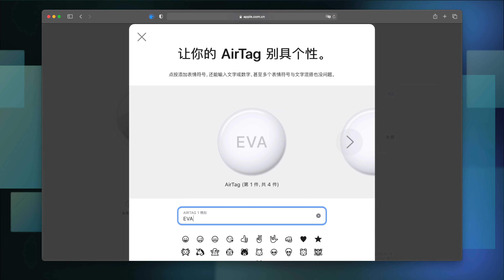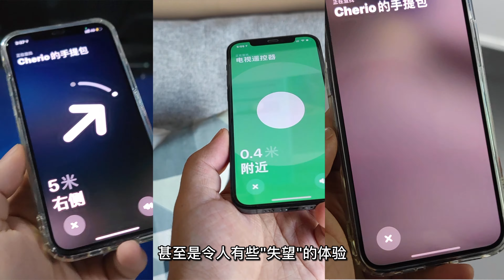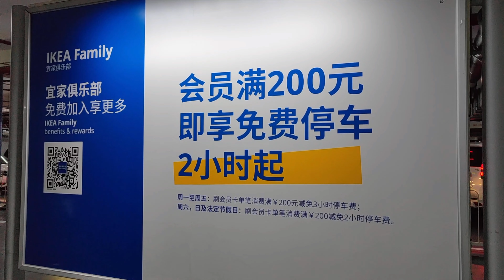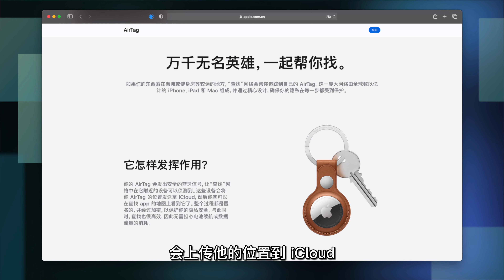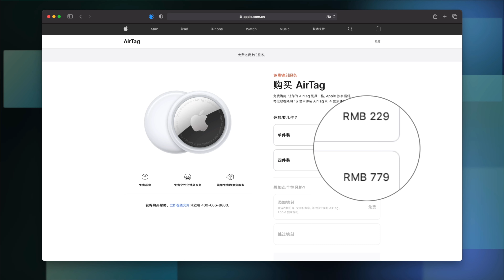AirTag一周体验：200块的苹果防丢器，真香还是没用？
4月30日三里屯店线下首发购入，经过一个五一假期，我们使用 AirTag 差不多有一周时间了。大家可能已经看过不少首发评测，介绍了 AirTag 的很多基本特性。在本期一周体验视频中，我们想告诉你一些更长期的使用感受，从而帮助你更周全地做出购买决策。